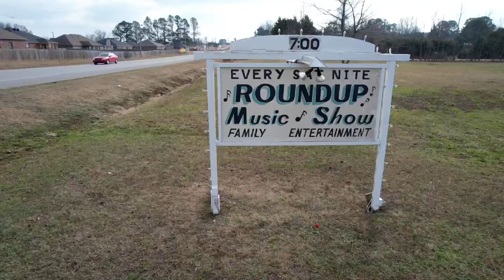Brookland, Arkansas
Brookland is a city in Craighead County, located about 8 miles north of Jonesboro. Brookland is possibly the fastest growing town in Northeast Arkansas.